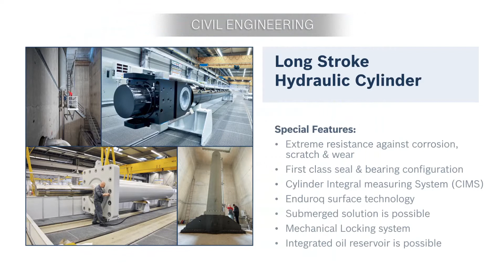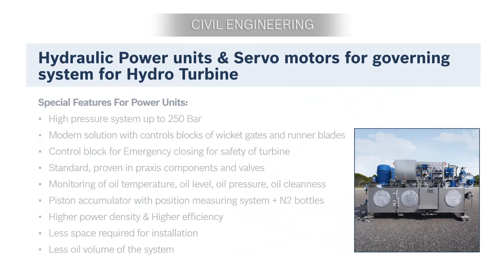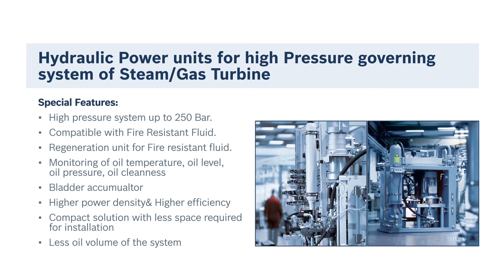Bosch Rexroth Presentation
Created to Display in An Exhibition.